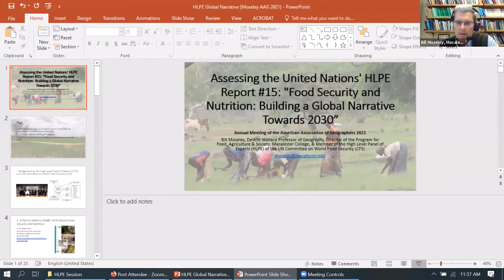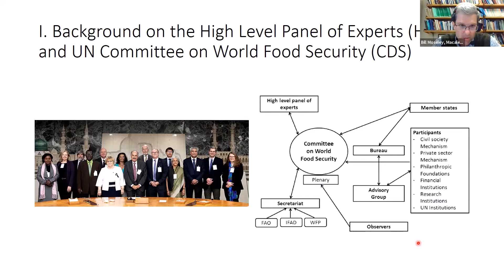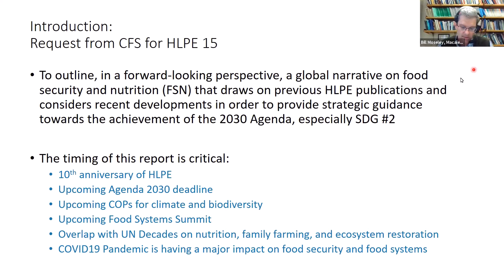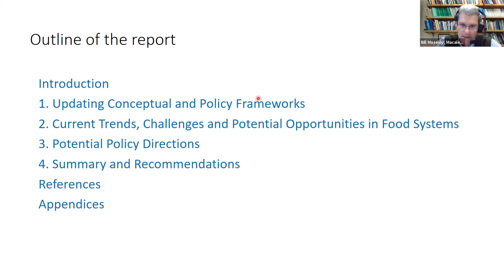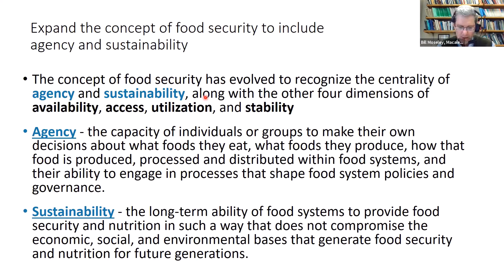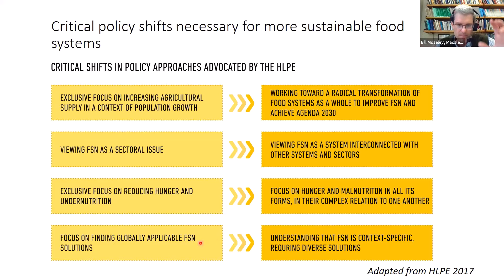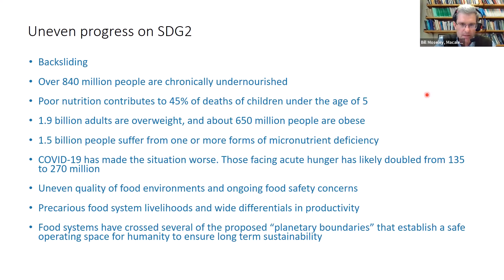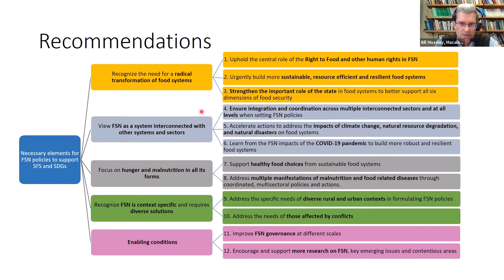Assessing UN HLPE Report #15: Food Security and Nutrition: Building a Global Narrative Towards 2030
Assessing UN HLPE Report #15: Food Security and Nutrition: Building a Global Narrative Towards 2030. Virtual Panel Discussion at the 2021 Annual Meeting of the American Association Geographers (AAG). 7 April 2021.

Sometimes referred to as the IPCC of food security, the High Level Panel of Experts for Food Security and Nutrition (HLPE) provides scientific advice to the UN Committee on World Food Security (CFS), a policy coordinating body for the UN’s Rome-based agencies. In 2020, the HLPE released its 15th report entitled “Food Security and Nutrition: Building a Global Narrative Towards 2030.” The report provides strategic guidance towards the achievement of the SDGs, especially SDG 2: “End hunger, achieve food security and nutrition, and promote sustainable agriculture.” The timing of the report is critical. The state of global food security and nutrition is alarming, with an estimated 821 million people experiencing chronic undernourishment and with poor nutrition contributing to nearly 45% of the deaths in children under the age of five. The COVID-19 pandemic makes this situation even more urgent as world hunger is rising, with the most affected being the poorest and most vulnerable segments of the population. In an ‘author meets critics’ style format, this panel assesses the strengths and weaknesses of the report’s contributions to conceptual thinking, discourse and policy for food security and nutrition.

Introduction: William Moseley, Professor, Macalester College
Panelist:  Garrett Graddy-Lovelace, Associate Professor, American University
Panelist: Hanson Nyantakyi-Frimpong, Assistant Professor, Univ of Denver
Panelist: Michael Jahi Chappell, Executive Director SAAFON
Panelist: Joeva Rock, Assistant Professor, UC Berkeley
Panelist: Karl Zimmerer, Professor, Pennsylvania State University
Panelist: Brian Dowd-Uribe, Assistant Professor, University of San Francisco